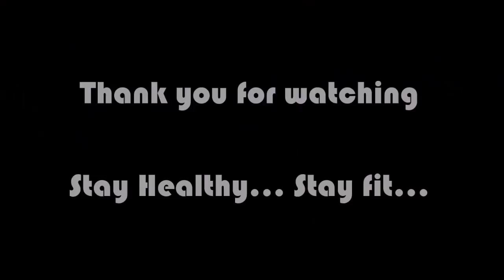Sapna Choudhary | Teri Aakhya Ka Yo Kajal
We had super fun grooving to this Haryanvi chartbuster.  Watch out for the trademark Naagin step at the end. :)